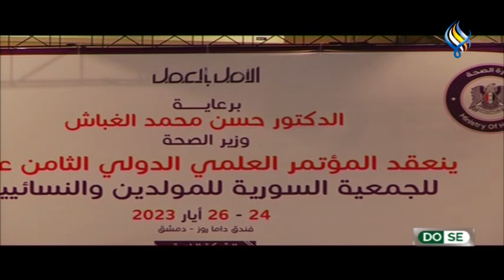المؤتمر العلمي الدولي الثامن عشر للجمعية السورية للمولدين والنسائيين